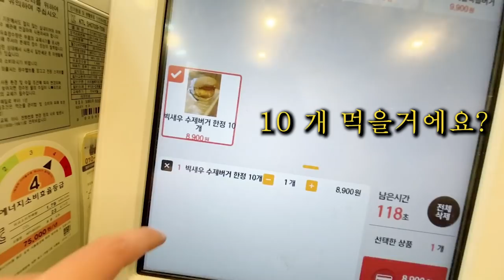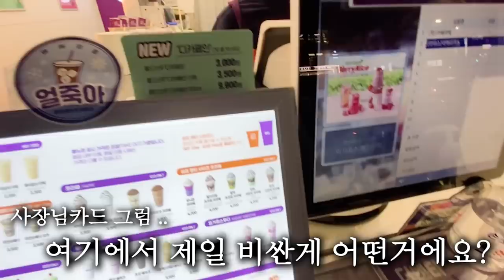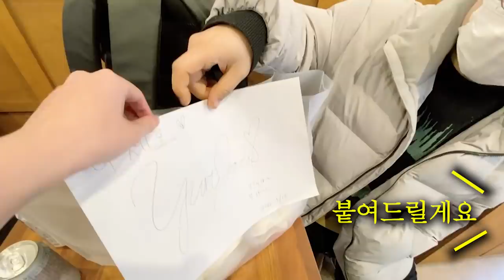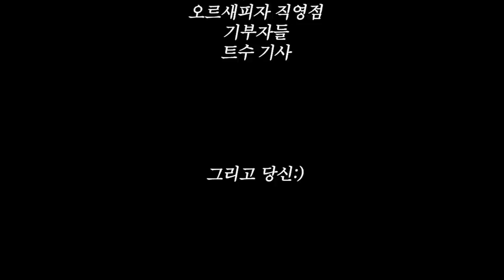I bought the wrong coffee for my boss on the first day of work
이번에, 우리는 시청자의 햄버거 가게와 협업하고 자선 방송을 주최했습니다. 그것은 독특한 경험이었고, 그 자선단체를 지지해주신 분들께 감사드립니다.

저는 한국에서 놀라운 경험을 많이 해서 한국 사회에 환원하고 싶었습니다. 그리고, 이것은 내가 캐나다로 돌아가기 전에 하고 싶었던 것 중 하나입니다. 나는 이것을 절대 잊지 않을 것이다.

홍콩 만두 만드는 법 궁금하신 분 댓글로 알려주세요.

This time, we collaborated with viewer's burger shop and hosted a charity stream . It was an unique experience and thank you for those who supported this event

I had so much amazing experience here in Korea so I wanted to give back to the Korea society. And this is one of the thing I wanted to do before I go back to Canada . I definitely will never forget this meaningful experience 💙

Anyone who wants to see how I make the Hong Kong style dumplings, please comment and let me know~❤️

시청자 버거숍:
[Naver Map]
브로스 버거앤 샐러드
서울 서초구 신반포로45길 9-4

Video typo: total sales of charity @ 11:06